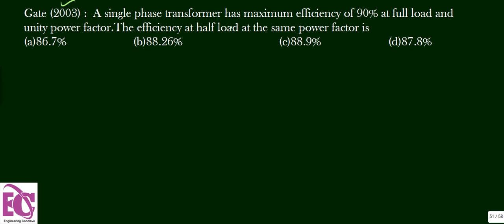L-1.13.A GATE Problems on Efficiency of transformer